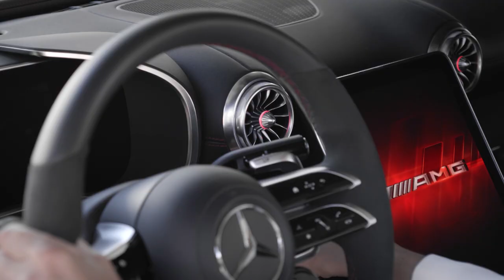Razgovor so Slavce Tanevski - Dizajner na eksterieri vo Mercedes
Славче Таневски е потписник на дизајнот на Mercedes Maybach EQS SUV. Со него разговараме за најновиот луксузен теренец на струја, предизвиците кога се дизајнира вакво возило...